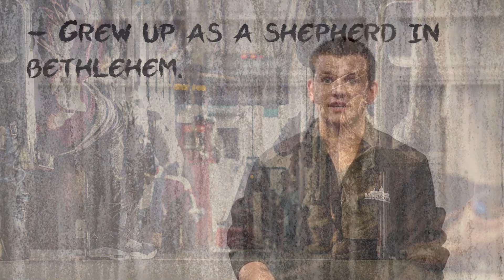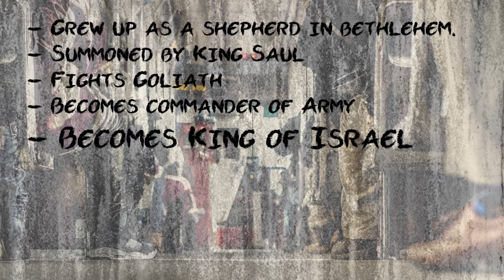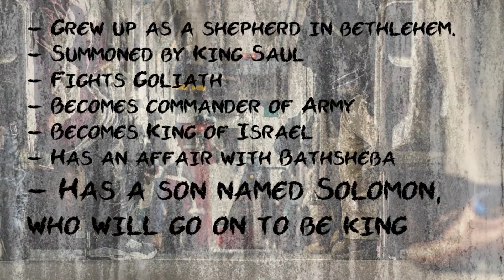King David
To wrap up our series "The People of God" we are looking at the life of King David. David's life follows a path that we see throughout scripture and we can learn about our own relationship with God through it.